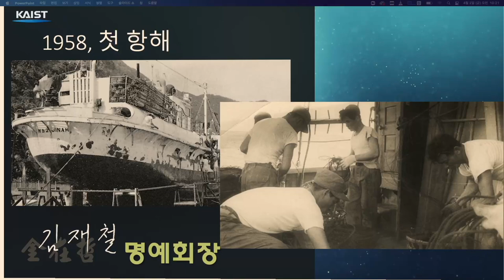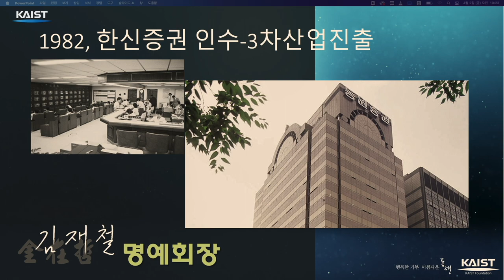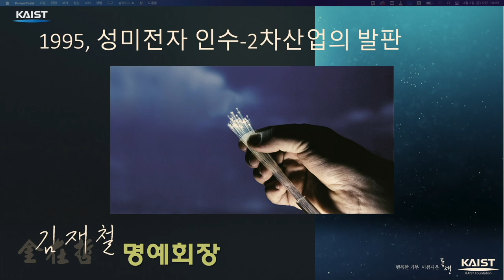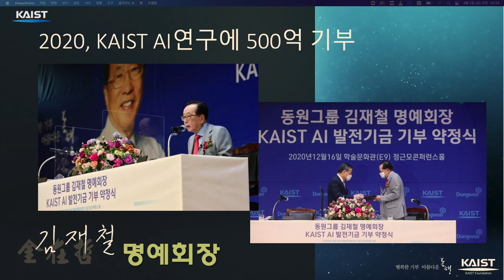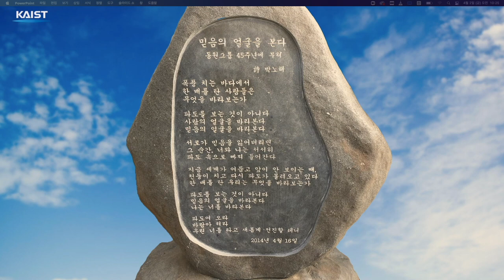김재철 동원그룹 명예회장 - 이광형 KAIST 총장 대담, 'AI의 미래를 말한다'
일시 : 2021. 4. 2. (금) 10~12시​
장소 : KAIST 학술문화관 정근모 콘퍼런스 홀